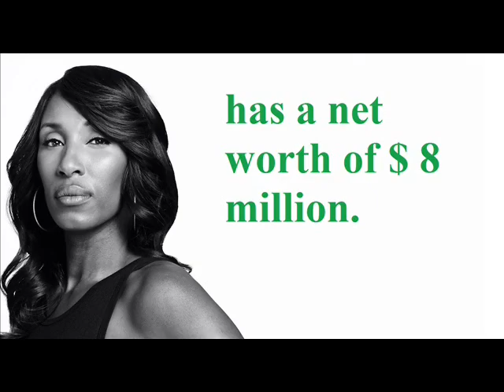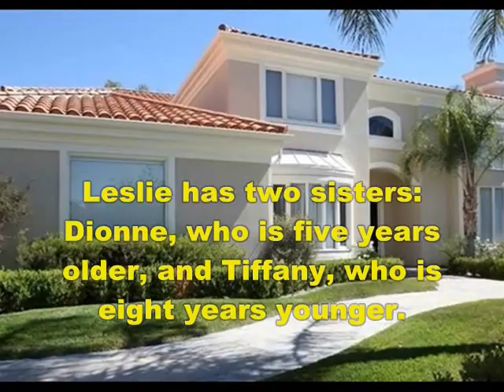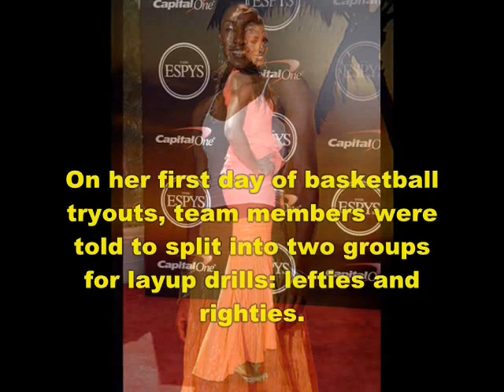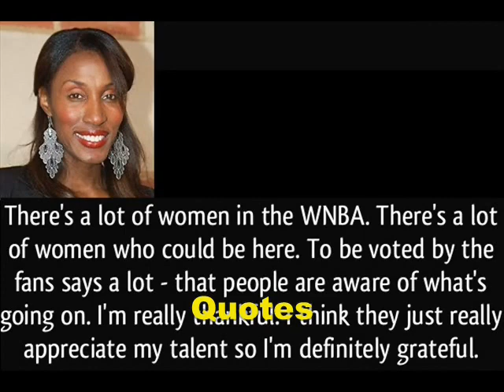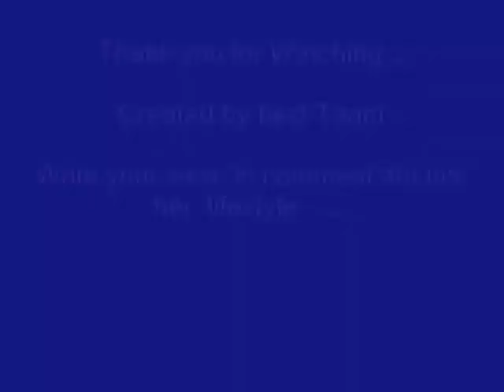Lisa Leslie - Lifestyle | Net worth | Husband | house | Dating | Family | Biography | Gold medal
Video shows Lifestyle net worth biography information family dating girlfriend/boyfriend house car information and facts of Lisa Leslie or Lisa Deshaun Leslie

Lisa Leslie is former basket ball player.Lisa Leslie is  head coach.Lisa Leslie is the first wnba player have perform dunk.Lisa Leslie has a brother and a sister.Lisa Leslie is all WNBA MVP and all star.Lisa Leslie has a daughter and a son in her family.Lisa Leslie has net worth of 8 million dollar.

Voice given by The best channel members/staff/employee